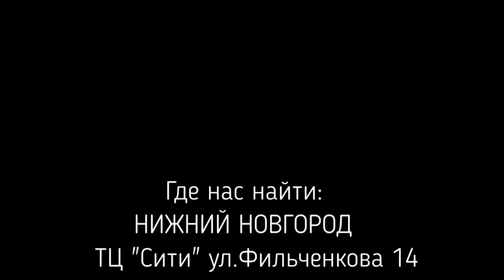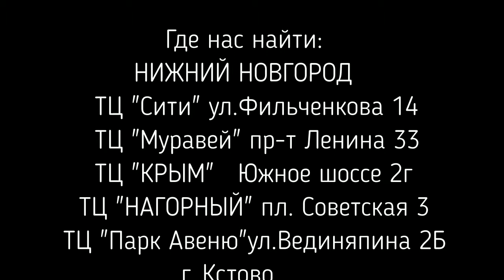Акустика WM 1300 mini отличный звук и мощная батарея!